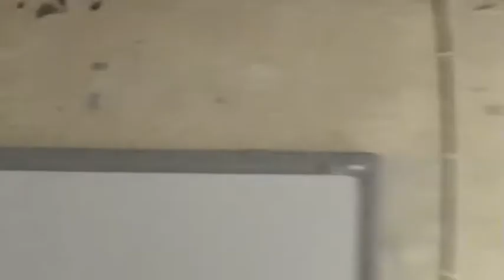Art Exhibition at Dungar College DR SATISH G M2U01010 best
one of the best exhibition of five lecturers of Dungar College